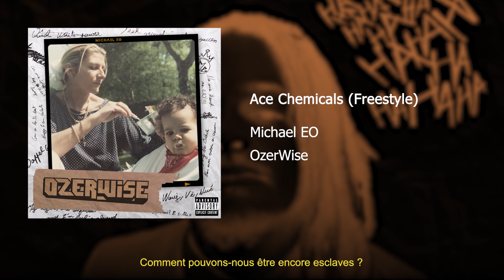Michael EO - Ace Chemicals (Freestyle) [Audio]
Produced By Michael EO / Recorded At Groov'ArtsStudio

Michael EO

ArtWork by BRIBZ.